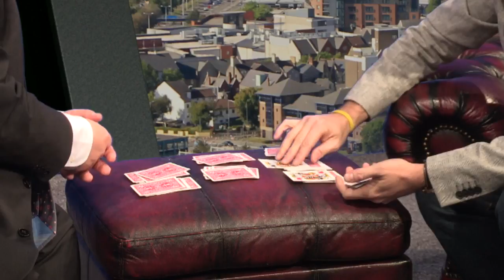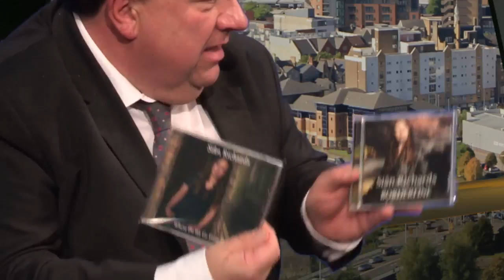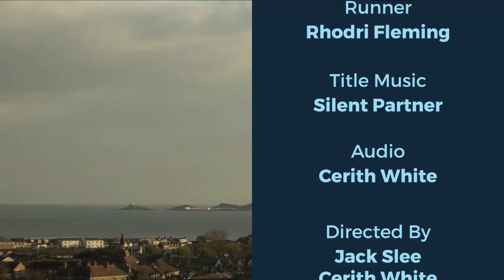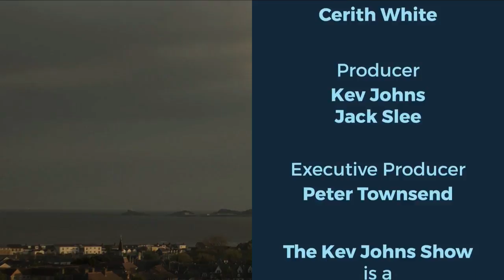The Kev Johns Show - 01.12.17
- Ashley Prosser (Magic Ash)
- Sian Richards